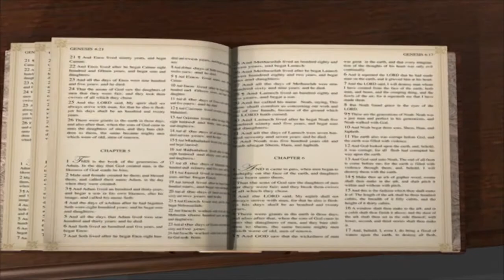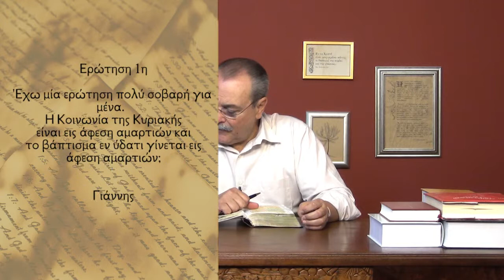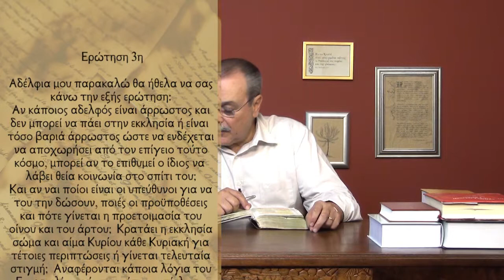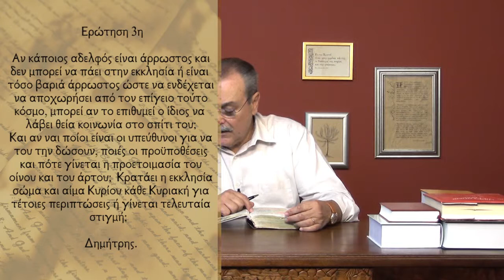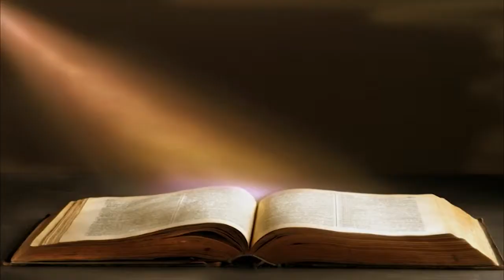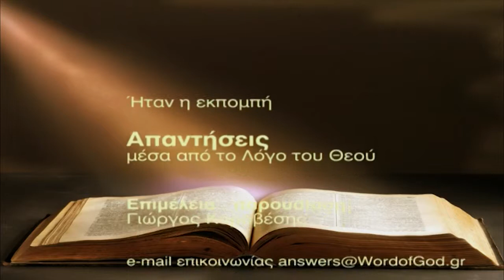Η Θεία Κοινωνία και το βάπτισμα εν ύδατι γίνονται εις άφεση αμαρτιών; (Απαντήσεις Νο215)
Απαντήσεις μέσα από το Λόγο του Θεού:
1. Η Θεία Κοινωνία της Κυριακής και το βάπτισμα εν ύδατι γίνονται εις άφεση αμαρτιών;
2. Παρακαλώ σχολιάστε τα εδάφια Α' Κορινθίους α' 14-18.
3. Μπορεί κάποιος που είναι άρρωστος να παίρνει Θεία Κοινωνία σπίτι του; Ποια είναι η διαδικασία σε αυτήν την περίπτωση;
Ημερομηνία - 22/10/2013